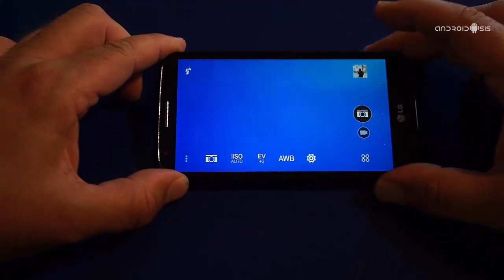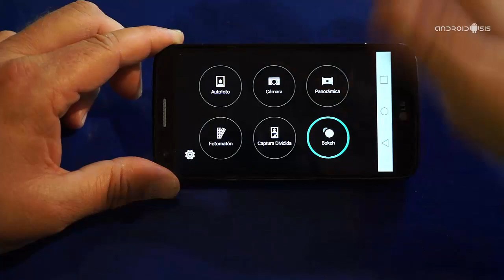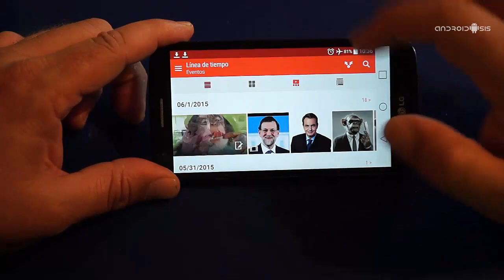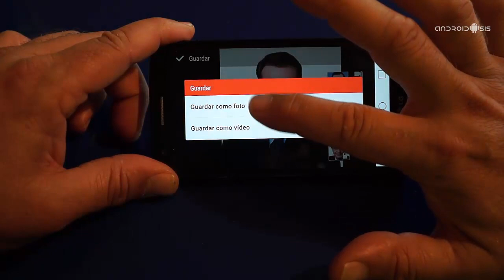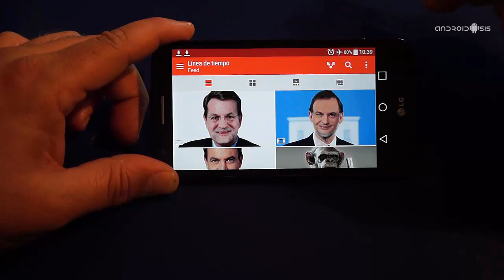Descarga e instala la fabulosa cámara del HTC One M9 con todas sus funcionalidades habilitadas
Aquí os dejo la sensacional y fabulosa cámara del HTC One M9 para que la disfrutéis en otros modelos de terminales Android distintos a HTC.